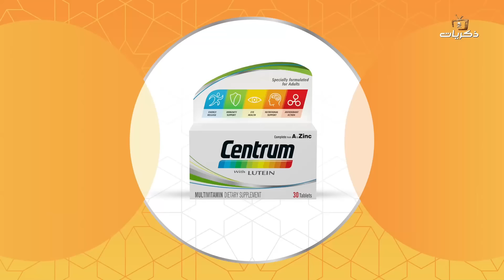مسلسل درب المحبة الحلقة الثالثة والعشرون